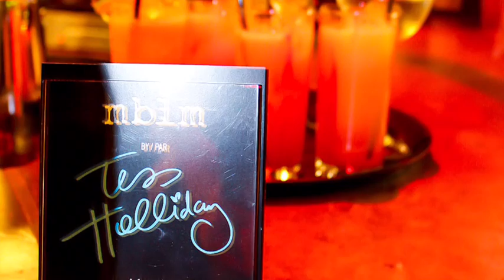Tess Holliday x Fab Four Fashion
Tess Holliday was in Toronto for the launch of her new collection with Penningtons mblm line!  Fab Four Fashion got a chance to sit down with her for an interview!